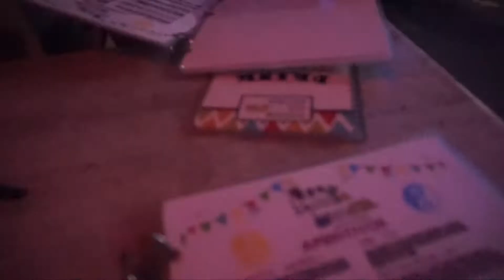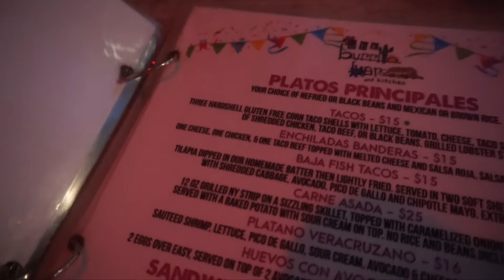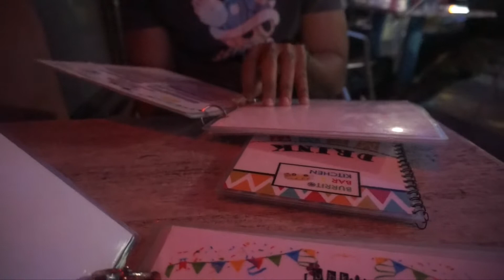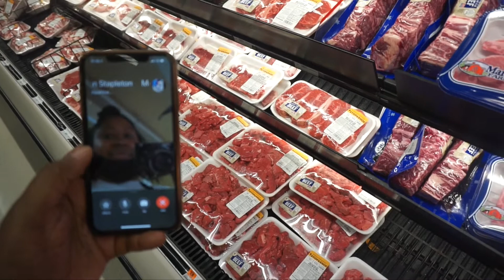A DAY IN MY LIFE | Date night | First time eating out since Pandemic | NYC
Hey Guys ! A Day in my life! First time eating out since Pandemic